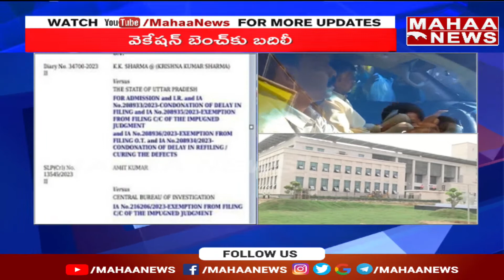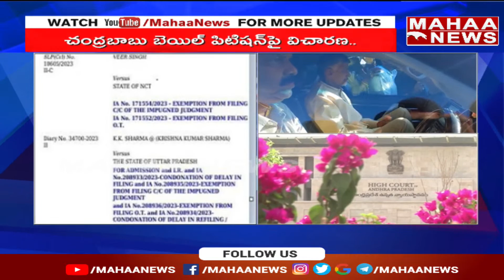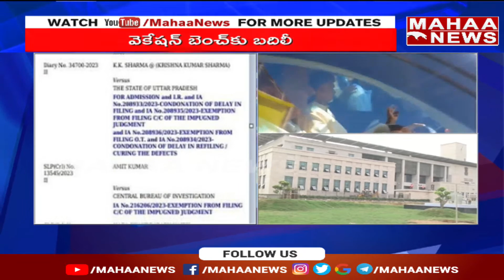బాబుకు మధ్యంతర బెయిల్ ఇవ్వాలని లూథ్రా స్ట్రాంగ్ వాదనలు | Mahaa News